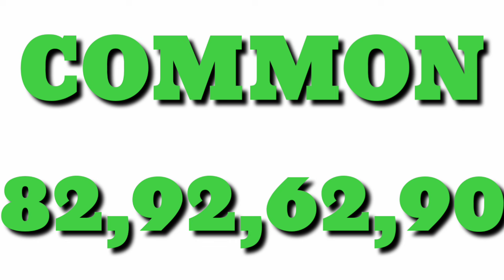Khasi Hills Archery Sports Institute 25/09/2024